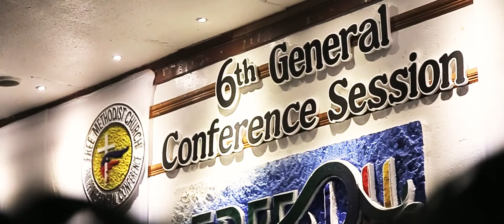HIGHLIGHTS | 1st day of FMC PGC Session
Same Day Edit during First day of Pastors summit